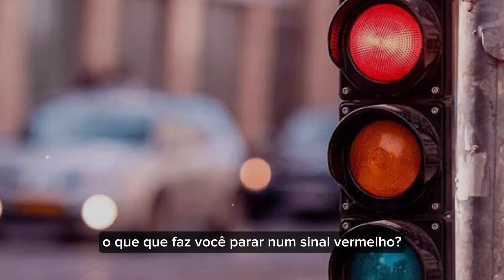CORAGEM É O LEMA DOS VENCEDORES! (MOTIVAÇÃO 2024)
Você quer ajudar esse Canal a continuar produzindo conteúdo?

Se a sua resposta for SIM, então siga 3 passos SIMPLES:
1) Deixa o seu LIKE

Orador:
Silas Malafaia